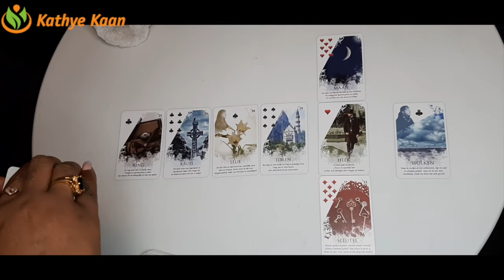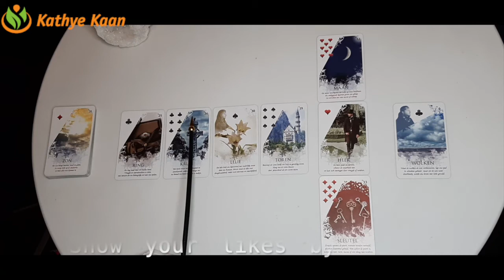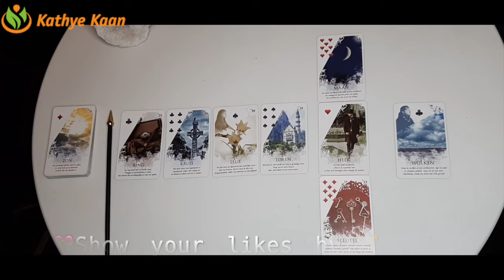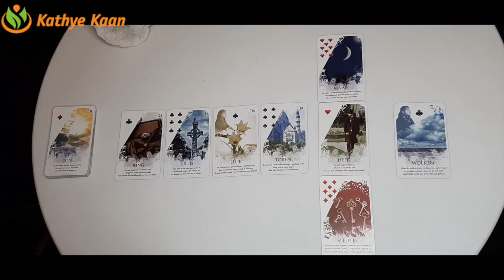SCORPIO Bi MONTHLY MARCH 2021 🍀🌈 BUSINESS CAREER FINANCE WEALTH MONEY ☸️TAROT READING 💰💫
Kathye